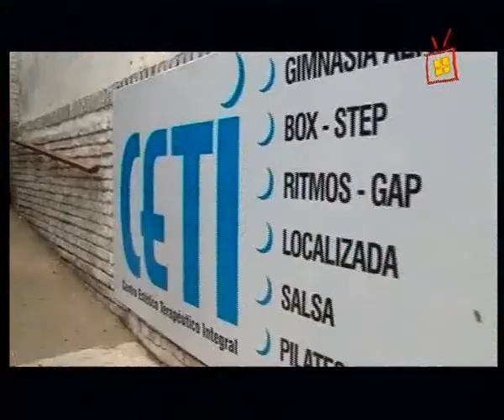2011 Acceso al crédito - Centro estético CETI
La falta de acceso al crédito ha sido un obstáculo histórico para el desarrollo de las micro y pequeñas empresas nacionales. Así lo determinaron los técnicos del Programa de Microfinanzas para el Desarrollo Productivo.

Este programa de Producción Nacional -- Una Mirada al Montevideo que Trabaja en Tevé Ciudad relata la historia de dos empresas que utilizan el microcrédito como un trampolín para transformar sus ideas en negocios exitosos.

Una de ellas es el Centro Estético Terapéutico Integral CETI, instalado en el corazón de Sayago y dirigido desde hace más de 15 años por Mabel Vázquez.